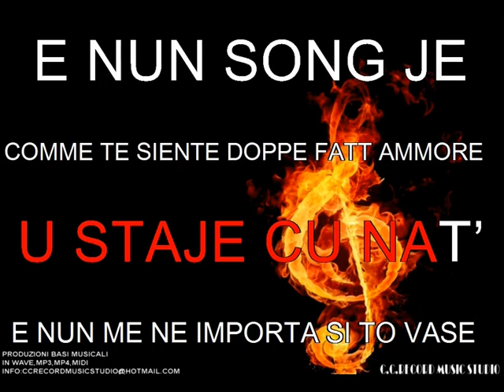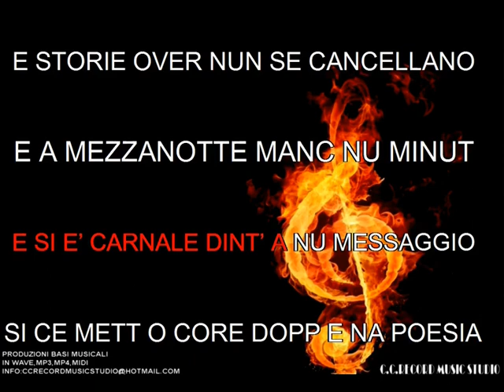NU VESTITO E SCUSE SALVATORE FILANGIERI KARAOKE (DEMO)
PRODUZIONI BASI MUSICALI IN VARI FORMATI
PER INFO BASE COMPLETA
NB. BASE NO DEVOCALIZZATA!